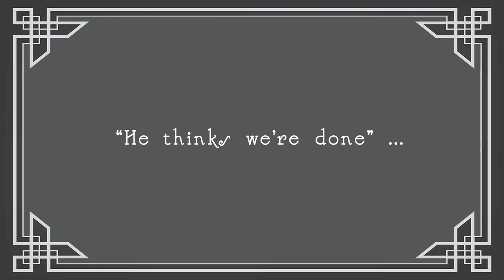Elite Dangerous Odyssey : "The Good, The Buur'd & The Ugly"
A Rheeney Studios Production of The Good, The Buur'd & The Ugly : A short film featuring the Buur Pit Firing Squad :)